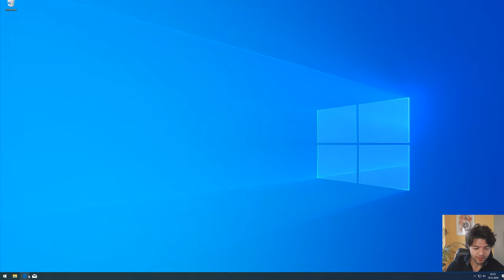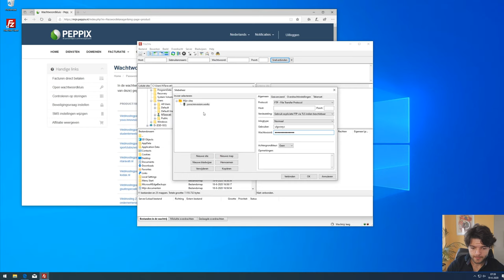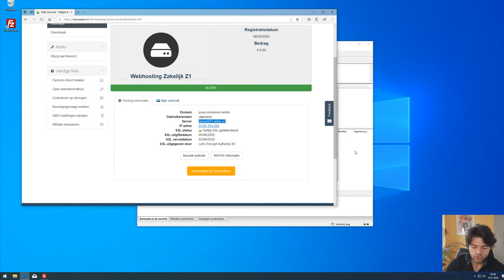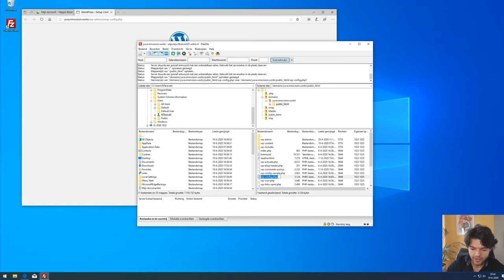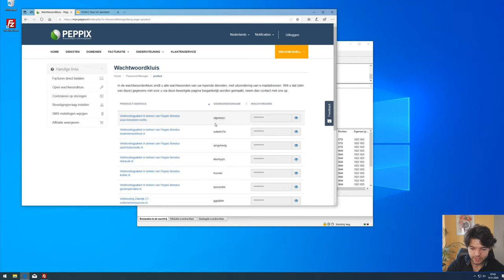Filezilla installeren en inloggen met FTP via Filezilla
In deze video legt Noëll je uit hoe je het gratis FTP programma genaamd Filezilla installeert. Vervolgens zie je hoe je kan inloggen binnen Filezilla.